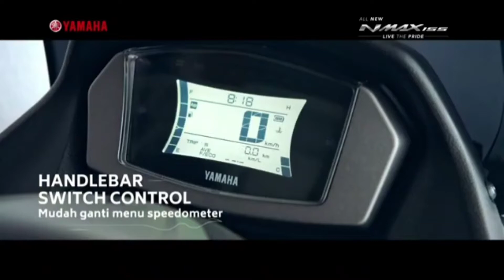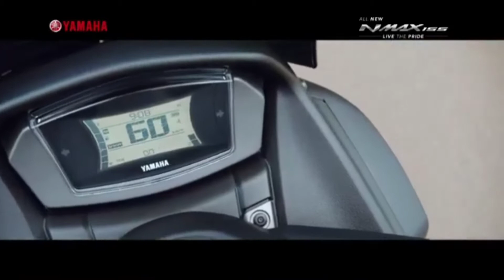Yamaha nmax 155 2020